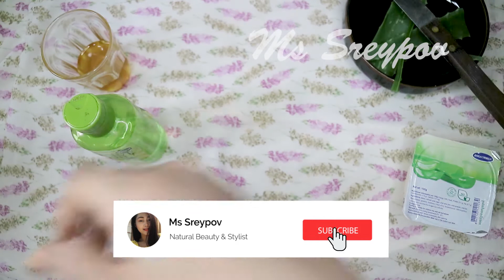ធ្វើម៉ាស់អប់សក់ បំបាត់សក់ជ្រុះ និងសក់ឡើងប្រេង១០០% | How to restore falllen hair ?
ការធ្វើម៉ាសអប់សក់នេះដែរវាជួយ  បំបាត់សក់ជ្រុះ បំបាត់អង្គែ បំបាត់សក់ឡើងប្រេង  បំបាត់សក់ឆេះ បំបាត់សក់ស្ងួត បំបាត់សក់បែកចុង ជួយបណ្ដុះសក់ ធ្វើអោយសក់វែងលឿន សក់ បំបាត់សក់ស្គូវ បំបាត់ចៃ បំបាត់សក់រមាល់ ធ្វើអោយសក់ក្រាស់ ធ្វើអោយសក់ទន់រលោង ធ្វើអោយសក់មានសំណើម ។

គ្រឿងផ្សំមាន ៖
ប្រទោលកន្ទុយក្រពើស្រស់ ១ដើម , ប្រេងអូលីវ ១ស្លាបព្រាកាហ្វេ , ទឹកឃ្មុំ ១ស្លាបព្រាកាហ្វេ , យ៉ាអ៊ួ ៣ស្លាបព្រាកាហ្វេ ។
កូរវាចូលគ្នាអោយសព្វ ។
រួចហើយយកម៉ាស់នេះមកលាបនៅលើស្បែកក្បាលរបស់យើងអោយសព្វដល់ចុងសក់អប់ទុក៣០នាទីរួចហើយចាំលាងសំអាតសក់ចេញជាមួយសាប៊ូជាការស្រេច ។
អនុវត្តបែបនេះមួយសប្ដាហ៍អោយបាន២ដង អោយបានទៀងទាត់នោះបងប្អូននិងទទួលបានសក់ស្អាត និងសក់វែងក្រាស់ឡើងវិញឆាប់រហ័ស  ៕
***LINK TO MORE VIDEOS CLICK HERE!